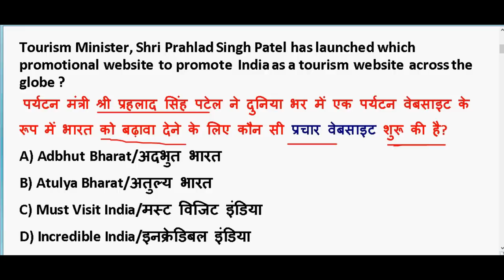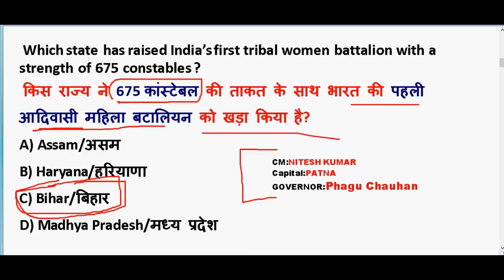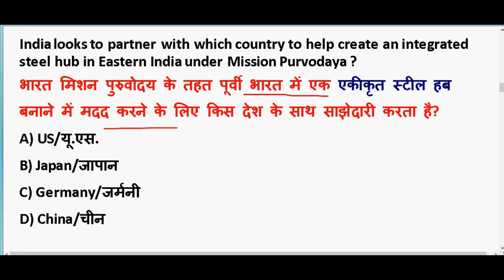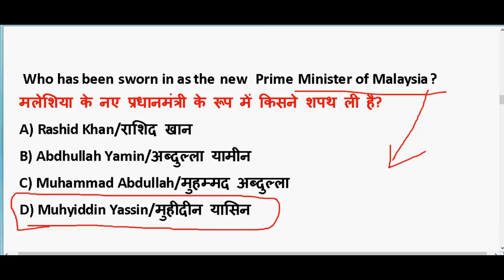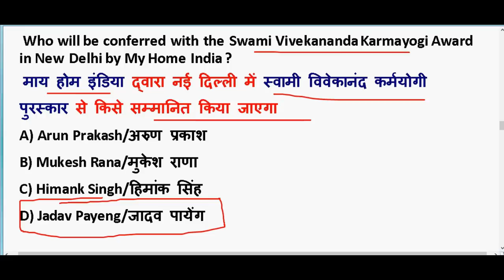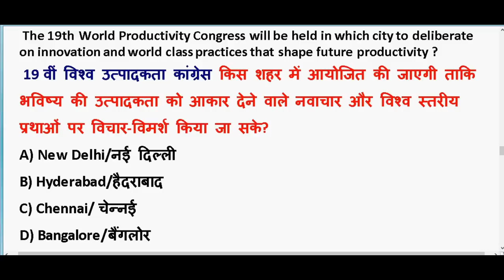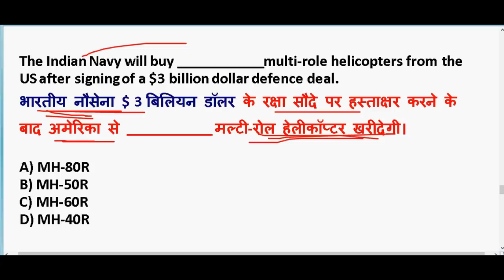14 March 2020 करंट अफेयर्स | IMP Current Affairs 2020 | Daily Current Affairs 2020 | PDF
14 March 2020 करंट अफेयर्स | IMP Current Affairs 2020  | Daily Current Affairs 2020 |  PDF Download

GENERAL SCIENCE  : 2 pm

GS TOP 40 QUESTION : 4.00 PM

MATH CLASS (Crash Course ) :6.00 PM

Static Gk :8 PM

2020 imp current affairs in hindi

14th march 2020 current affairs